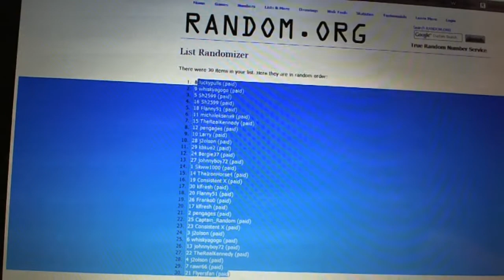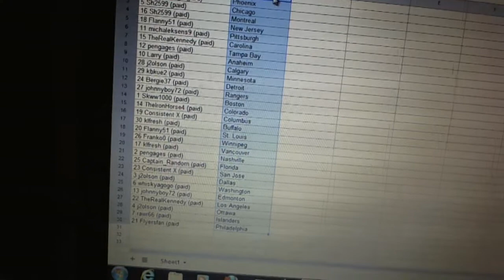C&C #1728 Team Randoms